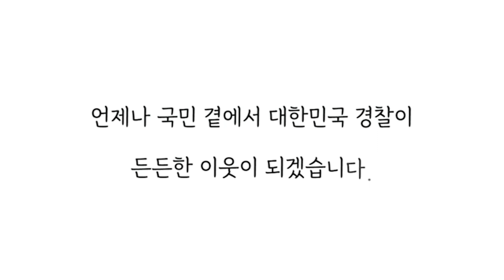충돌로 차량이 뒤집히자, 주변인들이 보인 반응 (와....)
충돌로 차량이 순식간에 뒤집히자, 주변인들이 보인 반응...

퇴근 중이던 전남경찰청 광양경찰서 강력팀
서재웅 경위와 정인웅 경위는
아찔했던 사고현장을 목격하고

사고차량 운전자의 상태를 확인하고
119 와 112 에 신고한 후 운전자를 구조했습니다.

어려운 상황을 외면하지 않고
도움을 준 여러분이 진정한 영웅입니다...